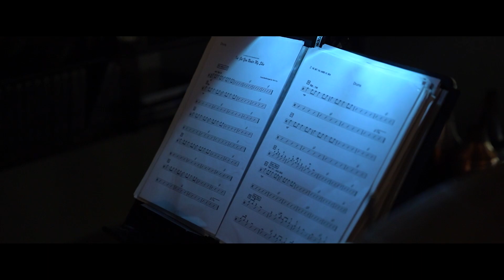Erdem Özkan & İstanbul Superband